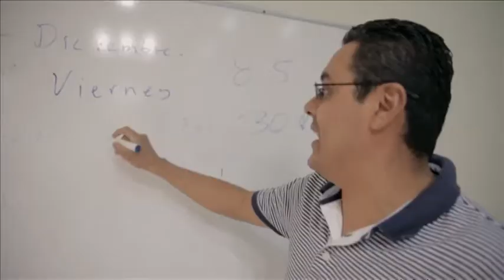Eruviel Ávila presenta Tercer Informe | Noticias del Estado de México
Lo transmitieron por televisión, radio e internet desde el complejo industrial de una empresa automotriz; Ávila Villegas destaco en primer lugar lo que más preocupa a la gente: la seguridad.